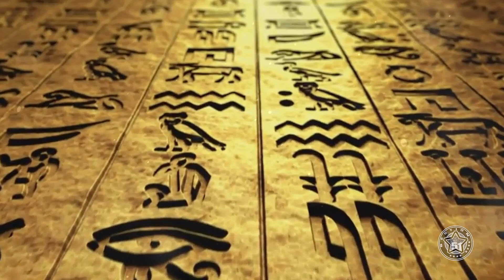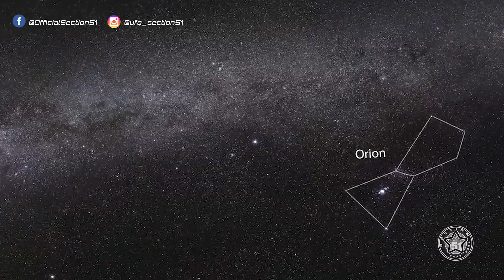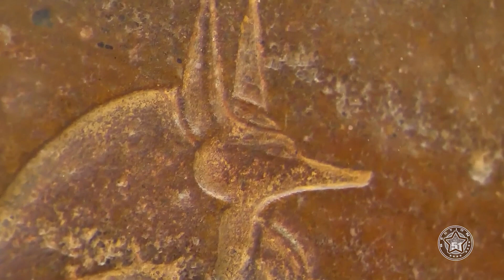UFO QUEST: ORION'S ENIGMA - THE ANCIENT CONNECTION 👽 (S1 E12)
Back in the 19th century, when astronomers began to massively observe the sky through their telescopes, they were puzzled by the fact that many (or even almost all!) Ancient structures, as well as megaliths, are oriented to a specific place in the sky – the constellation Orion.

00:00:00 - Intro
00:00:37 - Opener
00:00:52 - ORION'S ENIGMA - THE ANCIENT CONNECTION
00:03:32 - The Orion Hypothesis
00:05:52 - Ancient Observatories and Monuments
00:08:53 - Orion's Belt and the Pyramids
00:11:04 - A Key to our Origins ?
00:12:49 - Conclusion
00:13:20 - End

• Suspense Thriller Dark Mystery Music No Copyright/ Mysterious Investigation Tension Background Music by Power Music Factory

(PROG 1239)